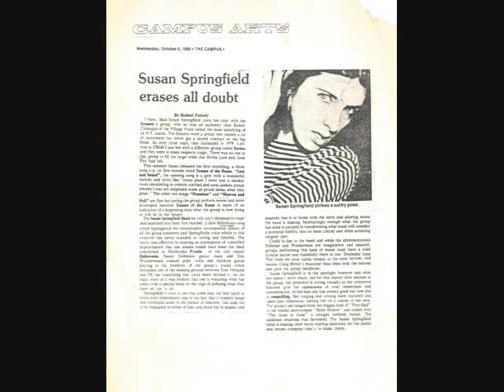Susan Springfield Band 09 - I Just Feel Bad.wmv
Susan Springfield Band
Max's Kansas City, New York

Susan Springfield (Susan Beschta), poet, songwriter, singer, guitarist, artist, and more was somehwat of a cult  figure in the early Lower East Side New York punk scene. She is best known for her work as leader of the Erasers and for being Richard Hell's paramour. After the Erasers broke up, Susan decided to go in a little more subtly expressive direction. To this end she recorded a single "Tenant of the Room" and put together a performing band. The band included Susan on lead vocals and guitar, sometime Lester Bangs collaborator Nancy Stillman on guitar, former Erasers drummer Jane Fire, avant-garde bassist Craig Birney, and Eric Wunderman (me) on guitar and electric violin. This group or variations of it performed in the New York area at various clubs including CBGB and Max's Kansas City from approximately summer 1980 through winter or early spring 1981. The band was conceptually ambitious but never quite jelled as a performing unit. At their best, they were original and passionate, at their worst sloppy and amateurish. This performance captures both sides.

This track comes from a performance at Max's Kansas City, October 15, 1980. The original was recorded in stereo off the sound board. The recording source I am using is either a cassette copy of the sound board original or a copy of a copy, and ripped to a 128 k/s 44100 mhz mp3.

Susan, if you are out there and wish this removed or edited, please notify me and I will do so.

Song 9: I Just Feel Bad
Composition: Words and music by Susan Springfield
Susan Springfield: Lead vocal, rhythm guitar
Nancy Stillman: Lead Guitar, guitar solos, backup vocal
Eric Wunderman: Violin
Craig Birney: Bass guitar
Jane Fire: Drums, backup vocal (?)